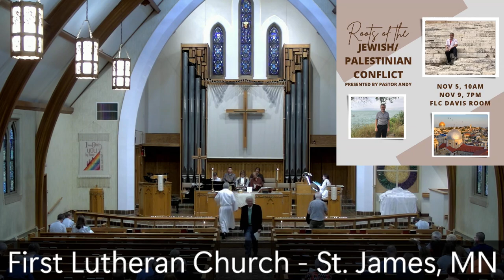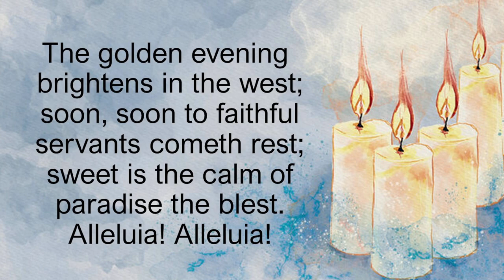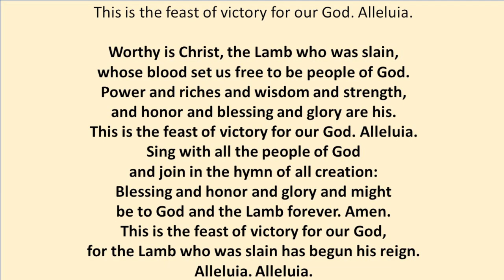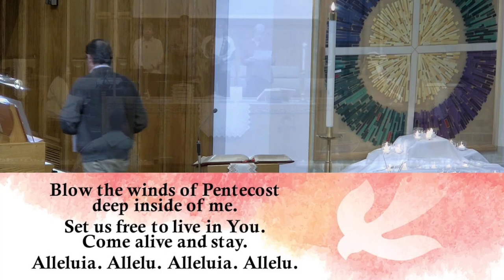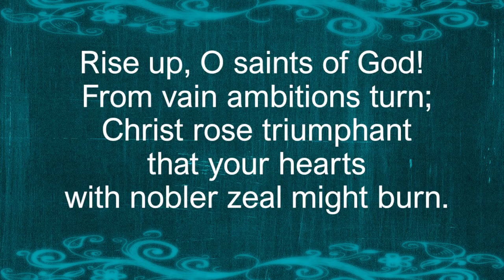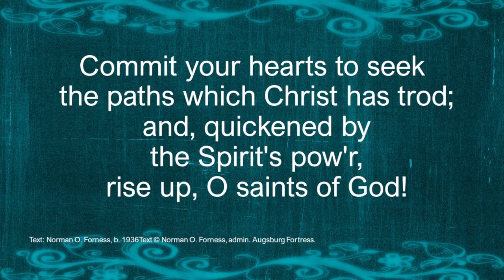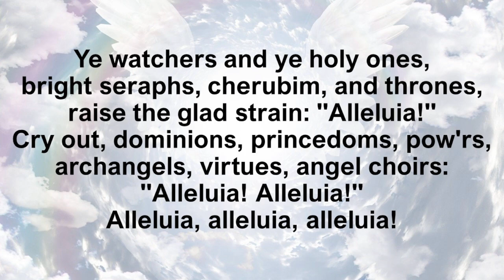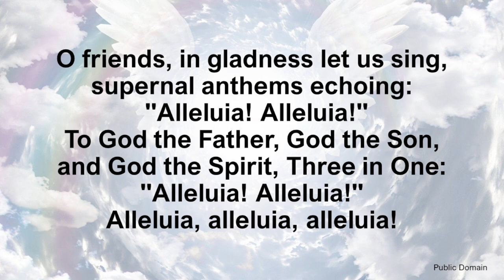All Saints Sunday - November 5, 2023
Liturgy – Confession, Apostles’ Creed, and other

For All the Saints ELW 422 1, 3, 5, 6, 7
Public Domain

Rise Up O Saints of God! ELW 669

Let the Vineyards be Fruitful ELW 182

Shall We Gather at the River ELW 423
Public Domain

Shout to the Lord ELW 821

Softly and Tenderly Jesus is Calling ELW 608
Public Domain

Ye Watchers and Ye Holy Ones ELW 424 vs 1, 3, 4
Public Domain